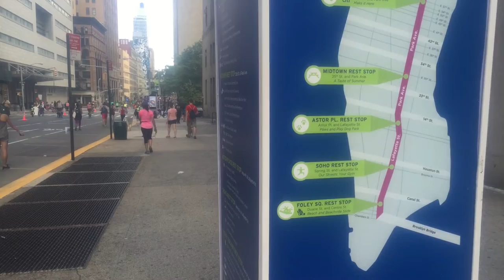Lunch with Scott - Episode 5 - Summer Streets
Taking a rest during my Summer Streets bike ride to bring a video to you.